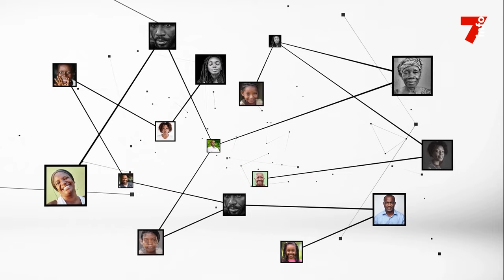Nouvel an 2024 : Message à la nation de Tidjane Thiam